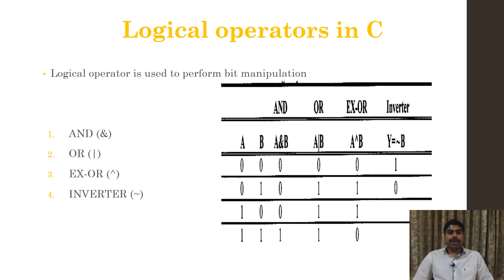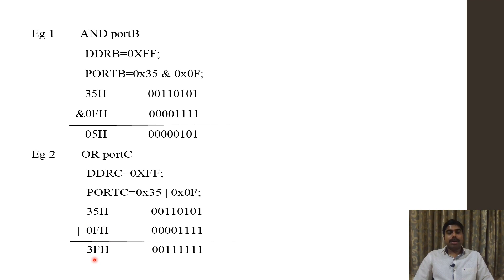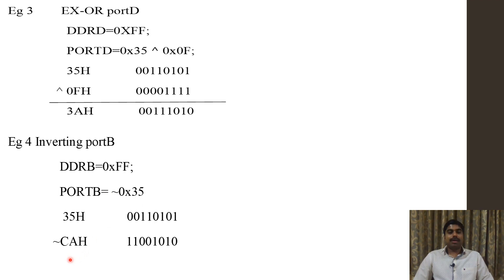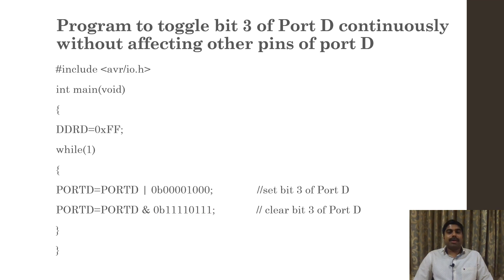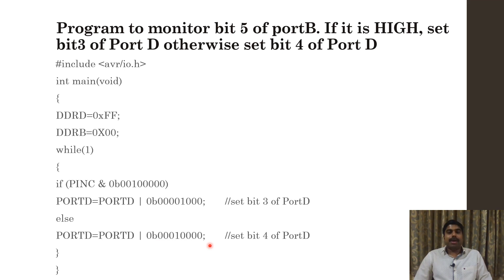Logical operators in embedded C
Logical operators in AVR c programming